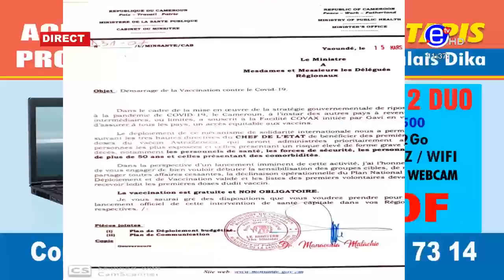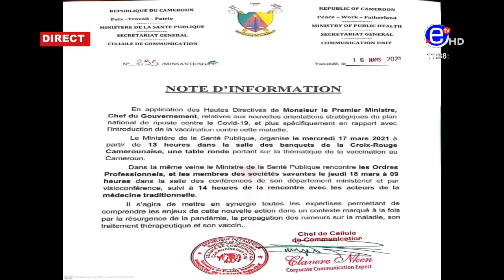10 12 LE ZÉNITH DU MERCREDI 17 MARS 2021 - ÉQUINOXE TV